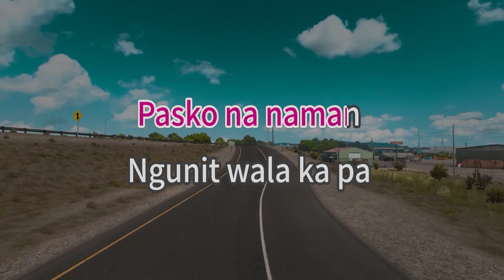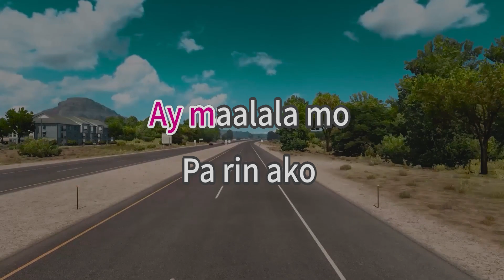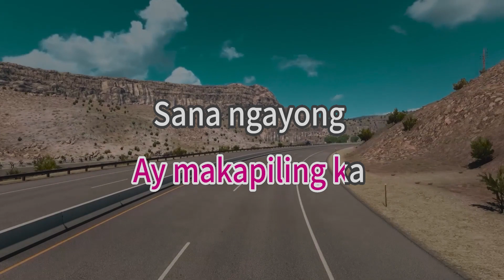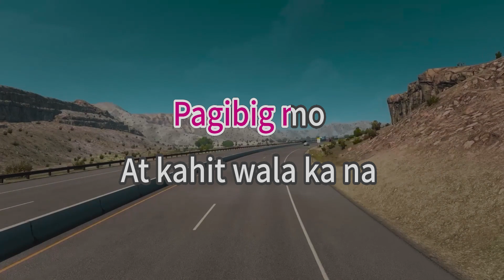Sana Ngayong Pasko - Ariel Rivera - karaoke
Song Title: Sana Ngayong Pasko
Artist: Ariel Rivera
karaoke version

Pasko na naman, nguni't wala ka pa
Hanggang kailan kaya ako maghihintay sa iyo?
Bakit ba naman kailangang lumisan pa?
Ang tanging hangad ko lang ay makapiling ka
Sana ngayong Pasko ay maalala mo pa rin ako
Hinahanap-hanap pag-ibig mo
At kahit wala ka na, nangangarap at umaasa pa rin ako
Muling makita ka at makasama ka
Sa araw ng Pasko
Hinahanap-hanap pag-ibig mo
Sa araw ng Pasko, oh
Hinahanap-hanap pag-ibig mo
Sana ngayong Pasko